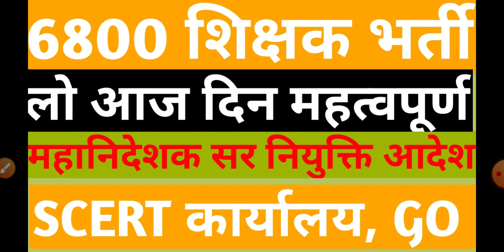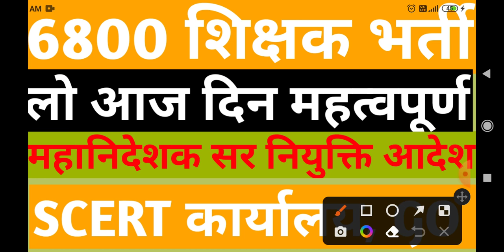69000 शिक्षक भर्ती आज का दिन ऐतिहासिक होगा | 6800 teachers vacancy niyukti updates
69000 शिक्षक भर्ती आज का दिन ऐतिहासिक होगा | 6800 teachers vacancy niyukti updates |

Topic covered
1. 69000 shikshak bharti latest news
2. Up 6800 shikshak bharti fourth counseling news
3. 69000 shikshak bharti fourth counseling latest updates
4. 6800 teacher vacancy highcourt updates
5. Up 6800 sahayak shikshak bharti latest news